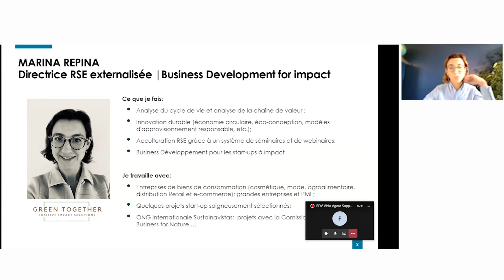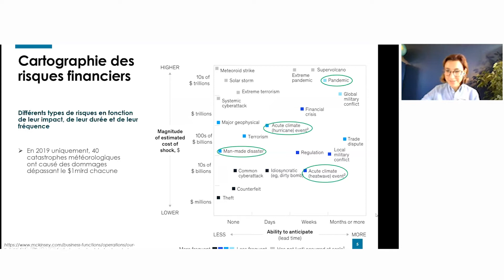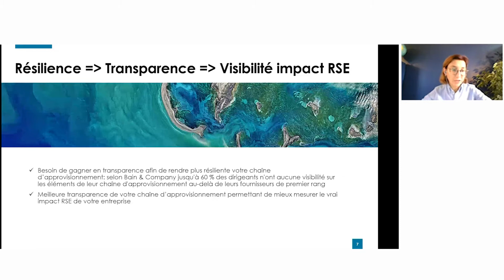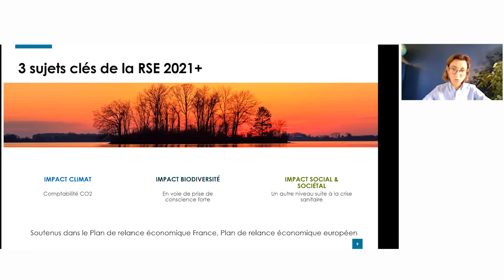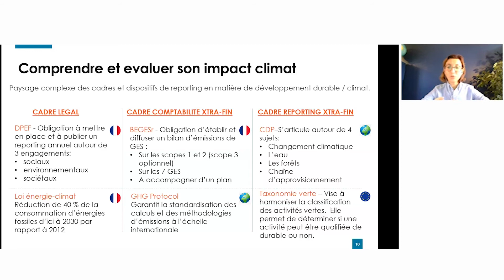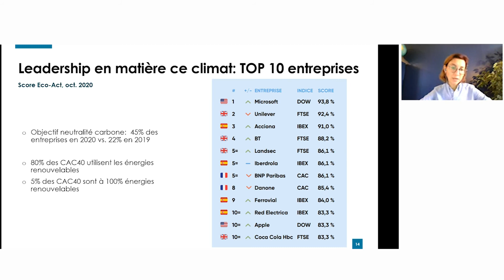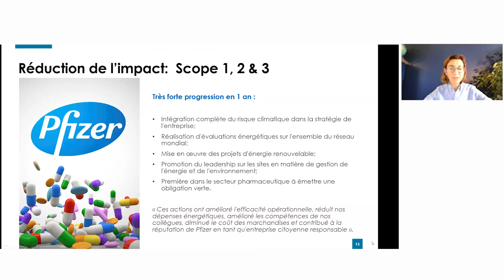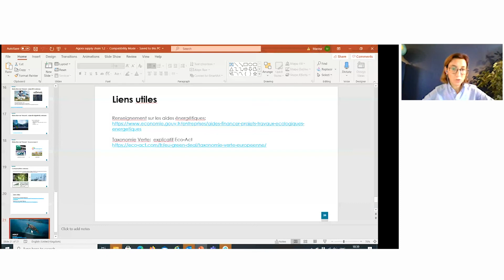Visio Retex ASCM sur le RSE en 2021 une autre vision du Monde pour les Entreprises et leur Supply C